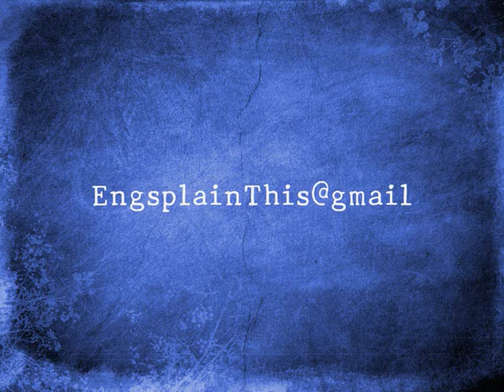Conversation Practice - English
A short explanation of the conversation practice sessions with David Peachey.